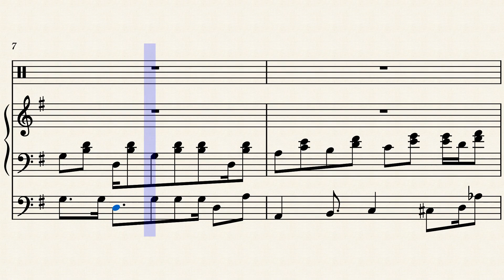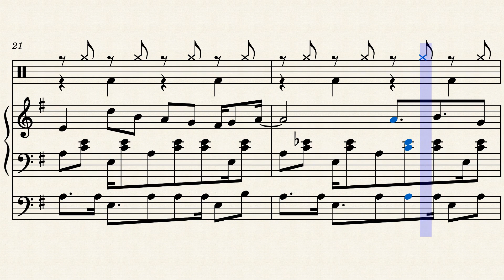Hotel Undertale OST by Bryce Katz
An arrangement of the Hotel theme from Undertale